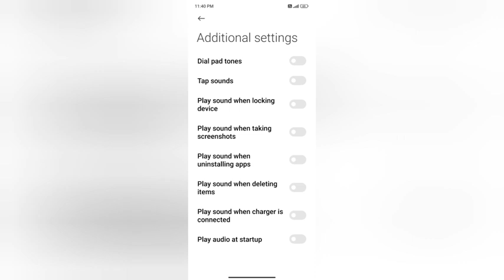on tap sound In redmi 6 A kesa mare